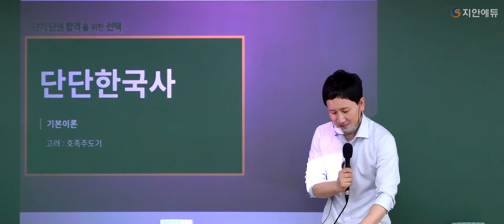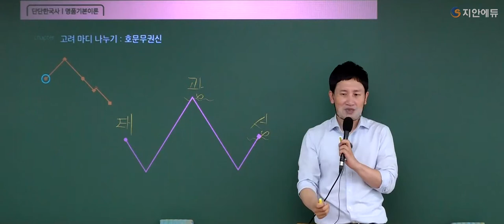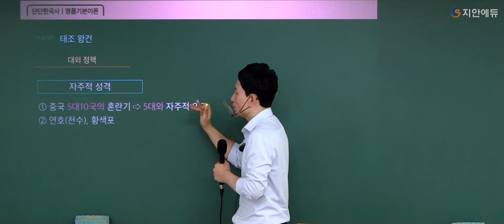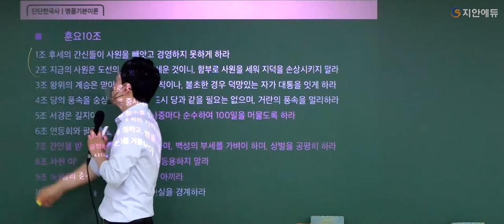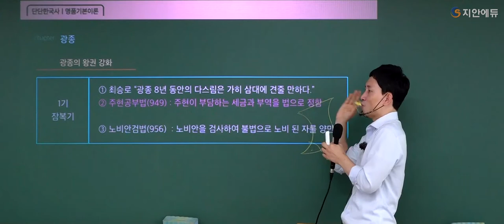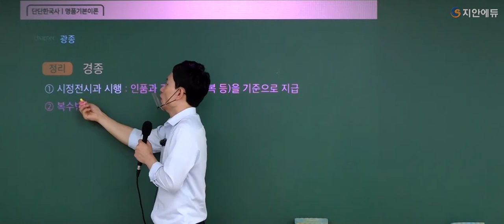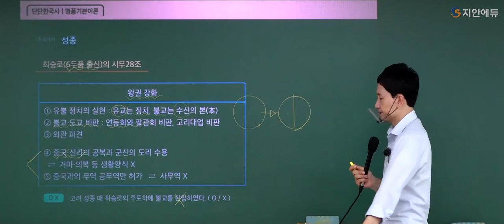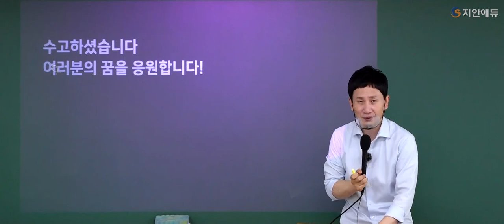[지안에듀 한국사 김준호쌤] 15강 고려:호족주도기 p.42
노량진 계리직 전통의 합격반
1위 계리직 지안에듀

2022년 대비 최신 무료강의 전근대사를 오픈합니다!

수험생 3명 중 1명이 계리직 합격!  (2019년기준)

계리직 최단기 합격반이 1월에 개강합니다!